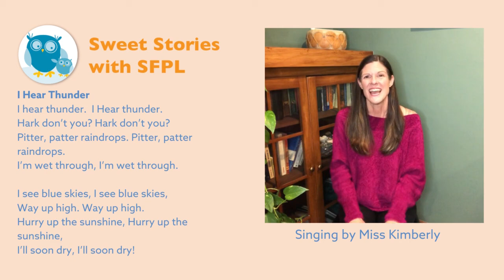I Hear Thunder – Sweet Songs with the San Francisco Public Library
Find your favorite kids’ songs in Sweet Songs! San Francisco Public Library’s expert children’s librarians show you how to share familiar classic tunes from storytime.

I hear thunder. I hear thunder.
Hark don’t you? Hark don’t you?
Pitter, patter raindrops. Pitter, patter raindrops.
I’m wet through, I’m wet through.

I see blue skies, I see blue skies,
Way up high. Way up high.
Hurry up the sunshine, Hurry up the sunshine,
I’ll soon dry, I’ll soon dry

San Francisco Public Library is committed to providing quality learning and educational resources for children.